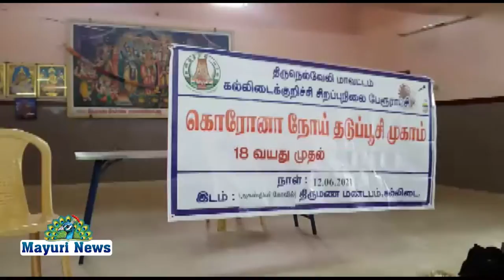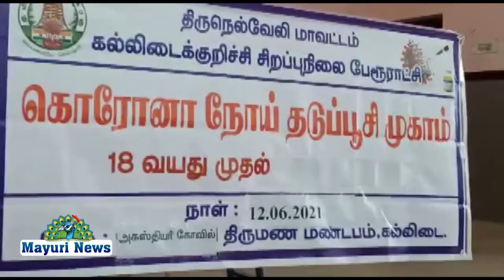கல்லிடையில் கொரனோ தடுப்பூசி விழிப்புணர்வு முகாம் | MAYURI TV | NEWS | TAMIL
*கல்லிடையில் கொரனோ தடுப்பூசி விழிப்புணர்வு முகாம்*

நெல்லை மாவட்டம் கல்லிடைக்குறிச்சி சிறப்பு நிலை பேரூராட்சி மற்றும் அரசு ஆரம்ப சுகாதார நிலையம் இணைந்து அகஸ்தியர் கோவில்  திருமண மண்டபத்தில் வைத்து மாவட்ட ஆட்சியர் விஷ்ணு உத்தரவின்படி. கல்லிடை சிறப்பு நிலை பேரூராட்சி நிர்வாக அதிகாரி சுலைமான் சேட் முன்னிலையில்.கல்லிடை சுகாதார ஆய்வாளர் ரத்ன வேல் பாண்டியன், கல்லிடைக்குறிச்சி சிறப்பு நிலை பேரூராட்சி சுகாதார ஆய்வாளர் கந்தசாமி, மேற்பார்வையாளர் முருகன்,
, மருத்துவர்கள் கமலபிரியா,பால் ஆண்டனி ஜேம்ஸ் மற்றும் அரசு ஆரம்ப சுகாதார நிலைய செவிலியர்கள் கலந்து கொண்டனர்.கல்லிடை காவல் நிலைய உதவி ஆய்வாளர் முருகேசன் மற்றும் காவலர்கள் பாதுகாப்பு பணியில் ஈடுபட்டு
கொரோனா தடுப்பூசி விழிப்புணர்வு முகாம் நடத்தினர்.

தமிழகத்தில் கொரோனா இரண்டாம் அலை மிகவேகமாக பரவிவரும் சூழ்நிலையில் தமிழக முதல்வர் கொரோனா தொற்றை கட்டுப்படுத்தும் வகையில் தளர்வுகளுடன் கூடிய  ஊரடங்கு அமலில் உள்ள நிலையில் இன்று கல்லிடைக்குறிச்சி அகஸ்தியர் கோவில் திருமண மண்டபத்தில் வைத்து 18 முதல்   அனைவருக்கும் கோவிஷீல்டு தடுப்பூசி இம்முகாமில் முதல் கட்டமாக 300க்குமேற்பட்ட நபர்களுக்கு போடப்பட்டுள்ளது.

இதில் கல்லிடைக்குறிச்சி சிறப்பு நிலை பேரூராட்சி சுகாதார பணியாளர்கள் இம்முகாமில் சமூக இடைவேளியுடன் இருக்கைகள் அமைத்து சிறப்பாக ஏற்பாடுகள் செய்திருந்தனர்.

கொரோனா தடுப்பூசி போடலாமா,கொரோனா தடுப்பு மருந்து,கொரோனா வைரஸ்,தடுப்பு மருந்து,தலைப்புச் செய்திகள்,ஈரோடு,தமிழ்நாடு,தமிழ் சினிமா,அரசியல் செய்திகள்,